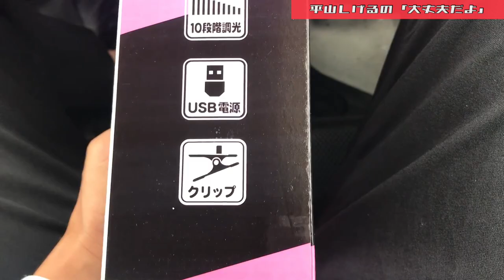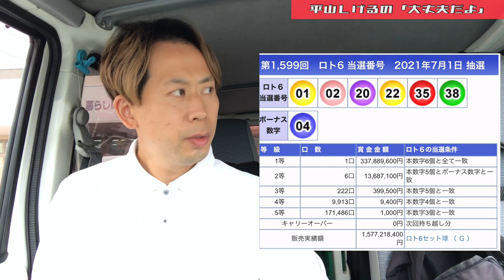ビッグエクストラ激安コーナーで掘り出し物を狙う&ロト6当選報告 2021年7月2日(金) 大丈夫だよシリーズ